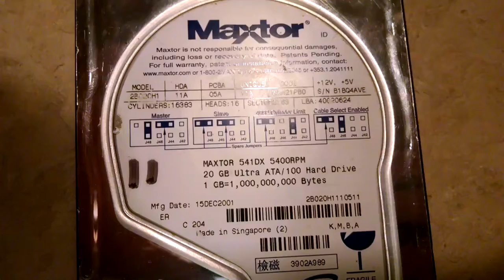Maxtor 541DX 20GB Spinup/Spindown